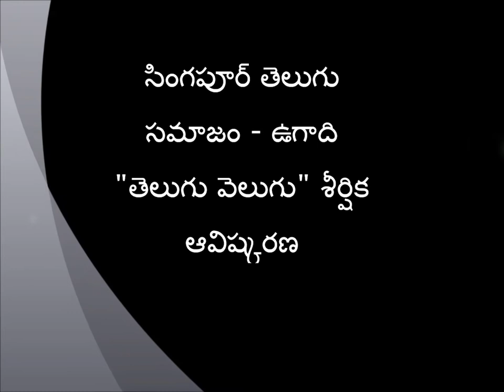PPC Ugadi Souvenir Telugu Velugu Inauguration 1